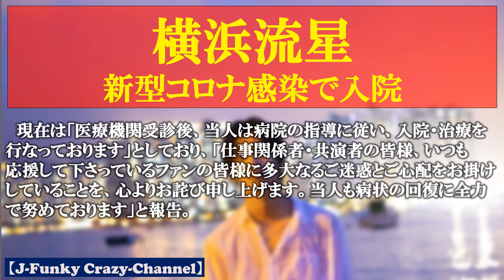【新型コロナ】横浜流星が感染！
俳優の横浜流星（23）が新型コロナウイルスに感染し入院中であることが21日、所属事務所のサイトで発表された。

　事務所は「7月21日（火）、当社所属の横浜流星が新型コロナウイルスに感染していることが判明いたしました」と発表。